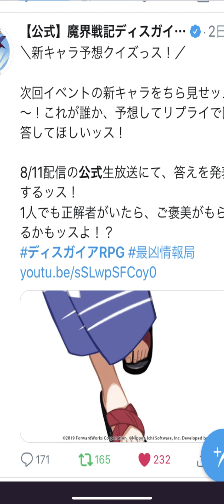無課金ヒロンガの【ディスガイアRPG】検証 修羅ハードのステージ１０なら５０００レベルは何回でできるの？修羅ハードラストバトル８０００に〇〇〇〇レベルで挑む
※　配信動画は、余分な部分はカットし見やすい動画作りを心がけています。
　　気になること、ご意見あればお気軽にコメントください。

～〇：～＊。〇～＊～〇：～。＊：～＊。〇～＊：～＊。〇～～＊：～＊。〇～

動画紹介などTwitterに最新情報をUPしています。

★Instagram　（イラスト＆アイロンビーズ作品の紹介)